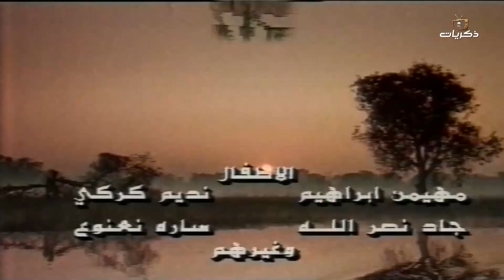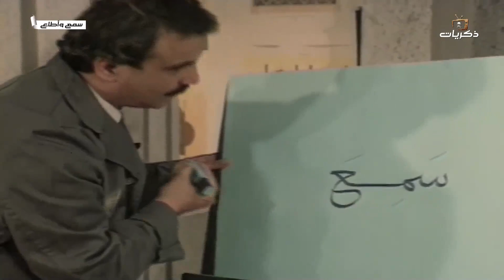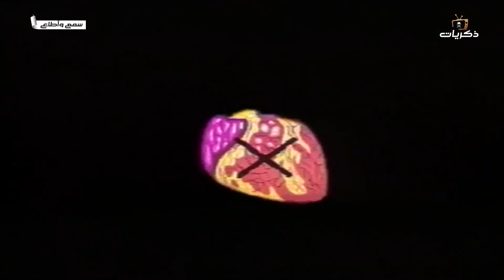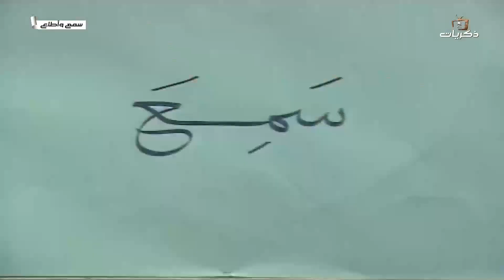مسلسل الأطفال سمع وأطاع الحلقة الأولى